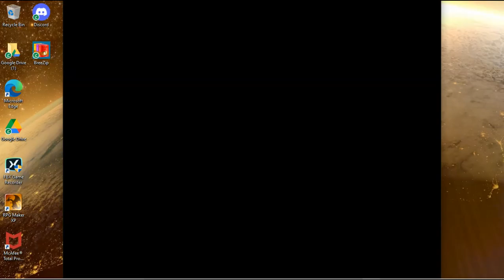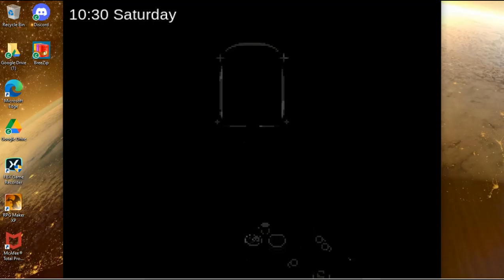Pokemon Reborn #167 Rhodochrine Tree Part 1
In this episode I make it to the top of Rhodochrine Tree only to find out I need 100% Zygarde.